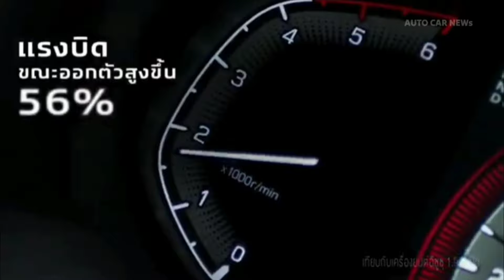บอกสิ่งที่ต้องรู้ก่อนซื้อ ISUZU D-MAX/ISUZU MU-X เครื่องยนต์ใหม่ MAXFORCE แรงขึ้น ประหยัดน้ำมันขึ้น!